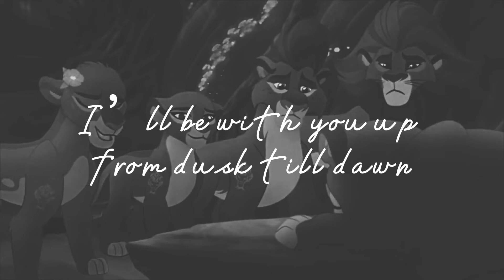we’re supposed to be friends forever….